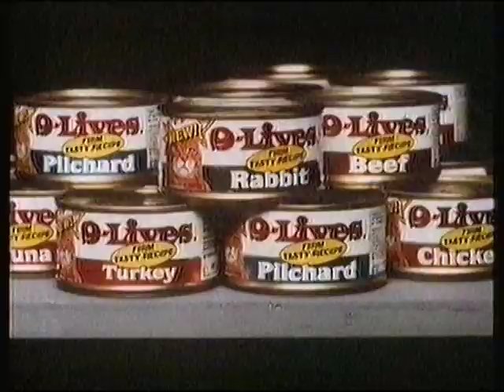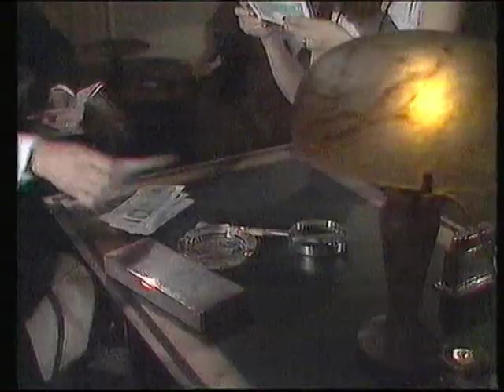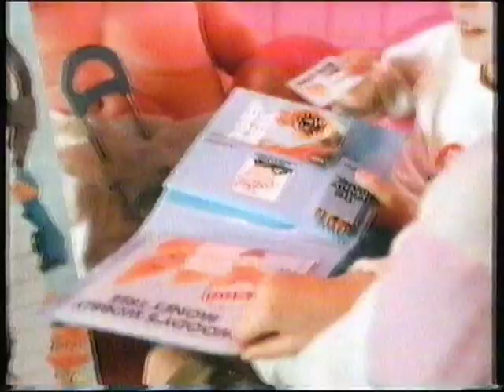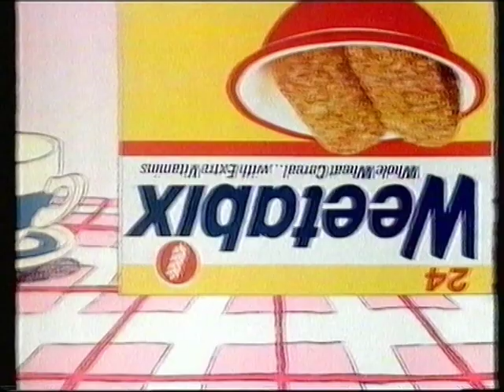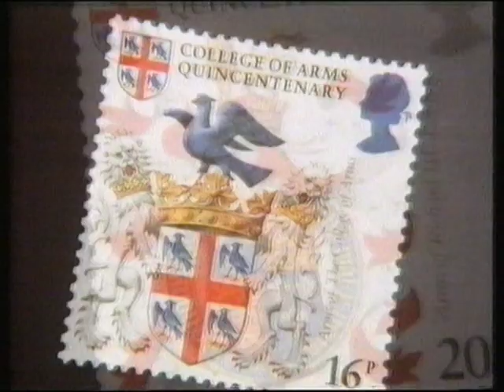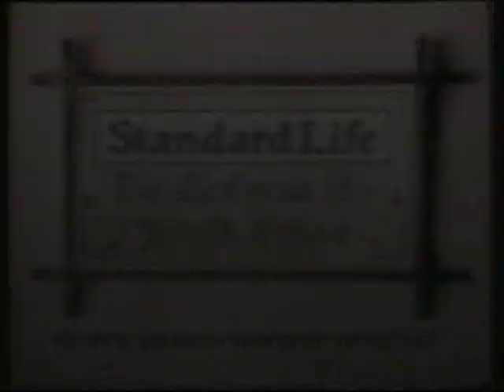Child's Play - 1984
Going through old VHS tapes to find what to transfer to PC, came across this Uk Quiz Show from 1984.

This is Child's Play with Michael Aspel.

Features Doctor Who's Jon Pertwee